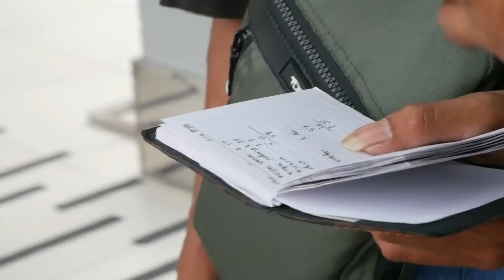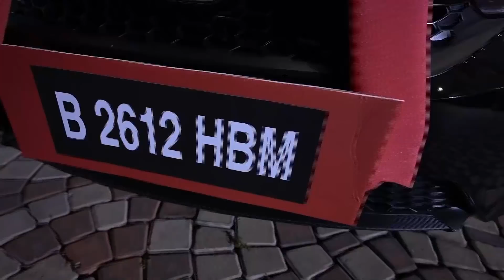SAMPAI DI RUMAH, MAS HANSEL DIBIKIN KAGET LAGII!!